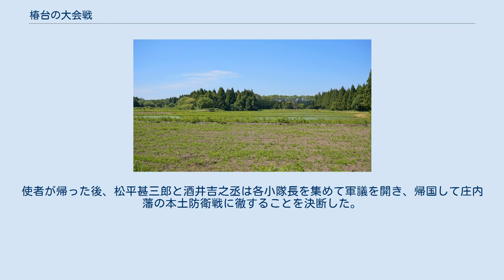椿台の大会戦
秋田藩の防衛線となった椿台（現・秋田市） 椿台の大会戦（つばきだいのだいかいせん）は、戊辰戦争のひとつ秋田戦争で、新政府に与した久保田藩（秋田藩）領の出羽国河辺郡椿台（現在の秋田県秋田市雄和椿川）を、庄内藩を中心とする奥羽越列藩同盟軍が攻撃した戦闘である。
一連の戦闘の中で庄内軍が初めて大敗北を喫した。
 庄内軍が進撃してくるのを聞いた新政府軍は、久保田藩の支藩である久保田新田藩が戦前に陣屋を建設する予定であった椿台とその付近の丘陵に強固な陣地を築き、最後の防衛線とした。
椿台から久保田城までは僅かに3里（約12km）であり、椿台を抜かれると久保田城が直接戦火に晒されるのは必至の状況であった。
 明治元年9月10日（1868年10月26日）、庄内軍四番大隊は椿台攻撃を開始し、糠塚山を占領し、安養寺から椿台・椿川方面に攻め込んだ。
新政府軍は一進一退で持ちこたえた。
 9月11日、鹿児島藩を中心に、福岡藩、佐土原藩、新庄藩、久保田藩、矢島藩、本荘藩（本庄藩）などの連合軍が反撃を開始した。
新庄藩や久保田藩は、これまで戦国時代さながらの火縄銃を使っていたが、ようやく新式銃を支給されて強力になっていた。
午後に糠塚山は奪還されて、その後庄内軍は追撃され、夕方には雄物川をまた渡って神ヶ村まで後退した。
庄内軍の戦死者は15名、負傷者は81名で、一日の戦闘結果としては最大の被害を出した大敗北になってしまった。
 遅れて12日に庄内軍三番大隊が由利郡長浜を攻撃したが、椿台にいた新政府軍が長浜へ投入されたため、庄内軍の攻撃は失敗に終わった。
 9月14日、仙北郡峰吉川にいた庄内軍二番大隊は、羽州街道を南下してきた新政府軍を迎撃する予定であったが、指揮官の酒井了恒（吉之丞）の体調が悪かったため、一番大隊が攻撃することになった。
ところが、上山藩の使者・玉造権左衛門が一番大隊の隊長松平久厚（甚三郎）と共に二番大隊の本営を訪れ、12日に米沢藩の指示により上山藩が新政府軍に恭順したので引き上げることを告げた。
使者が帰った後、松平甚三郎と酒井吉之丞は各小隊長を集めて軍議を開き、帰国して庄内藩の本土防衛戦に徹することを決断した。